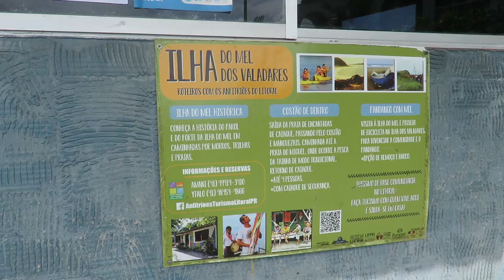Será que vale a pena conhecer PARANAGUÁ?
A partir de agora você vai conferir belíssimas imagens da cidade de Paranaguá, em especial do Centro Histórico, do Rio Itiberê e da Ilha dos Valadares. E após assistir este vídeo, você decide se vale a pena visitar Paranaguá, uma cidade histórica, a primeira cidade do estado do Paraná.

CONTRIBUA COM O CANAL:
Banco Itaú Unibanco
CPF: ***.724.689.***

*Se preferir torne-se membro do canal através do botão seja membro.